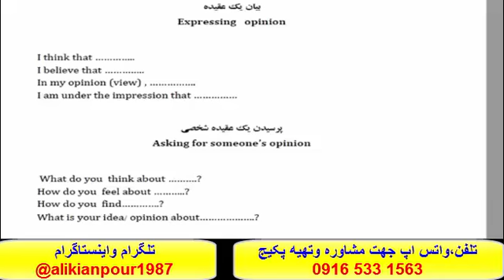آموزش 100 % تضمینی رایتینگ آیلتس ، ریدینگ واسپیکینگ آزمون آیلتس - استاد علی کیانپور